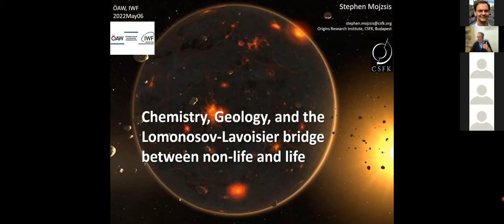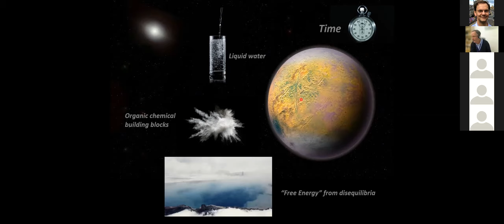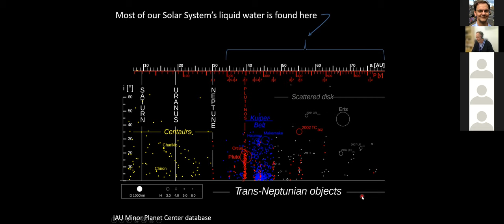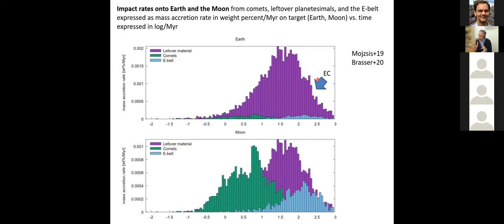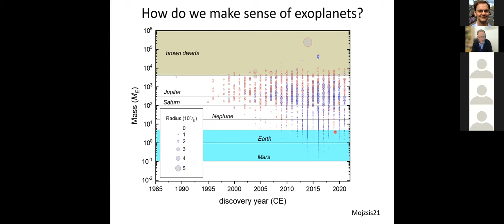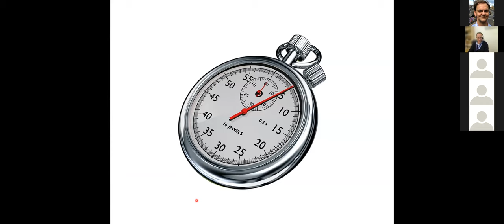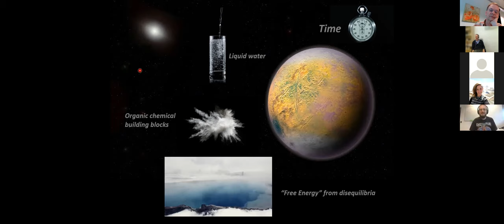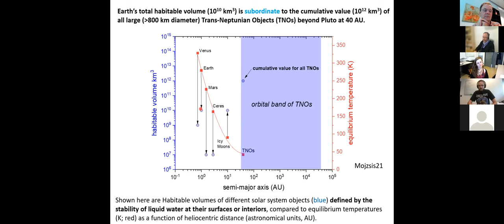Colloquium: Rocky differentiated planets and the Lavoisier Lomonosov bridge from non life to life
Stephen Mojzsis, Origins Research Institute, Budapest (Hungary) will explain what we know about the formation and very early history of Earth some 4.48-4.0 Gyrs ago.

The physical chemical steps leading to life on Earth took place at a time when endogenous water/rock interactions were strongly influenced by exogenous processes such as impact bombardments. At present, there is no direct measure of the influx of extraterrestrial matter in the epoch of late accretion approximately 4.48-4.0 Ga. Nevertheless, it is within that time span that life emerged on Hadean Earth, and some specific constraints on the physical and chemical regimes that modulated its emergence are now coming to light. Geochemical evidence shows that the last time the terrestrial silicate reservoirs were separated (4.48 Ga) coincides with the onset of Giant Planet Migration (GPM) and re-set ages of asteroidal meteorites. The appearance of relatively evolved (felsic) crust and a hydrosphere on Earth before about 4.38 Ga also shows that the necessary pre-requisites for life: (i) liquid water, (ii) chemical disequilibria, (iii) organic chemical building blocks, and (iv) adequate time for biogenesis to occur were already in place a mere 100 Myr after the formation of the solar system. That does not mean that life appeared at that time, only that there were no obvious obstacles to militate the chemistry [1]. On that basis, it is interesting to explore the degree to which extraterrestrial infall of the key biophilic elements: sulphur, carbon and phosphorus fed the prebiotic planetary organic-chemistry reactor.

For example: calculations based on monotonic decline of impactors pinned to the cratering record, dynamical simulations and geochronology for the time following GPM and benchmarked with the age of Orientale basin on the Moon at ca. 3.8 Ga, show that the total mass delivered was 2x1023 g. Using bulk S, C and P contents of carbonaceous (CC), ordinary (OC) and enstatite chondrites (EC) as a guide for the range of possible compositions of late accretion material, conservative ranges for the cumulative exogenous sources of these bio-essential elements to the surface zone of the Hadean Earth yield: Sulfur (5.4-11.2x1021g), C (7.8-69x1020g) and P (1.9-4.3x1020g). At face value, these sources are significant when compared to the contemporary surface inventories of these elements, but obviously sensitive to the chosen source of planetary building blocks (CC vs. OC vs. EC).

Bio-essential element augmentations from GPMs are likely a shared feature of rocky differentiated exoplanets around F-, G and K-stars (M-stars are a special case that deserve separate consideration). Intriguingly, spectral data of moderately volatile vs. moderately refractory elements collected from polluted white dwarfs (WDs) suggest that rocky differentiated planets are not restricted to Sun-like stars, but are instead probably commonplace in the galaxy. The progenitors of the WDs are of stellar spectral classes (e.g. B) usually not under consideration for hosting worlds with biological potential.

[1]. Mojzsis, S.J. (2022) Geoastronomy: Rocky planets as the Lavoisier-Lomonsov Bridge from the non-living to the living world. to appear in Prebiotic Chemistry and the Origin of Life. Royal Society of Chemistry.